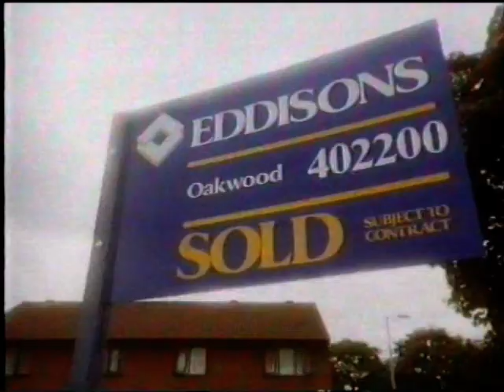George Cole in "The Leeds" Ads - Gnomes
Featuring George Cole.